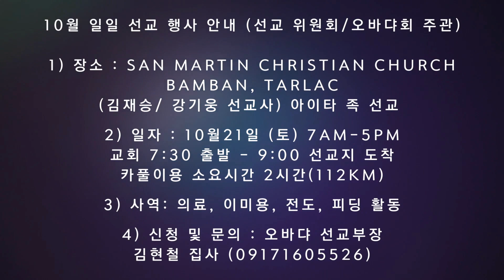필리핀 일일선교 | 선교는 동행 | 함께 참여해요 | 마닐라새생명교회 선교위원회 | 오바댜 남성도회 | 필리핀선교지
필리핀 선교지의 한 사람을 섬기는데, 우리에겐 얼마의 시간이 필요할까요? 교회는 선교를 통해서 하나님의 부으심과 부흥을 주시는 분명한 믿음이 있습니다. 매월 한달에 한번, 필리핀에 가장 깊은 모세혈관의 자리, 선교지인 그곳에서 여러분들의 사랑을 전할 수 있다면 어떠신가요? 그리고 그 선교를 통해서 하나님의 일하심을 볼 수 있다면.. 성도가 살면서 하나님 살아계시고 하나님의 일하심을 경험하는 것만큼 갚진 일이 어디 있겠습니까? 그런데 이 복된 자리, 귀한 자리로 성도 여러분들을 초대합니다.

한 사람을 위한 섬김, 10분이면 충분합니다.